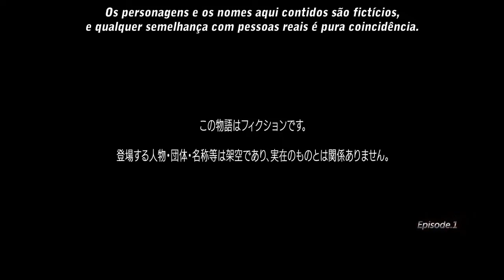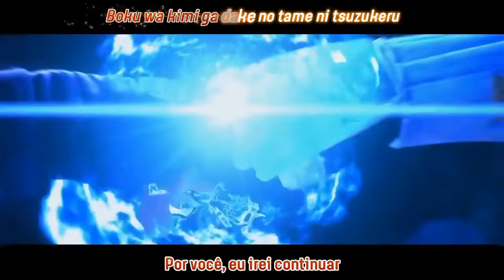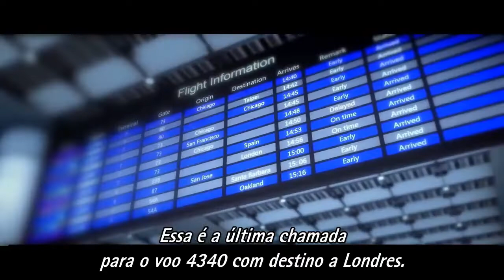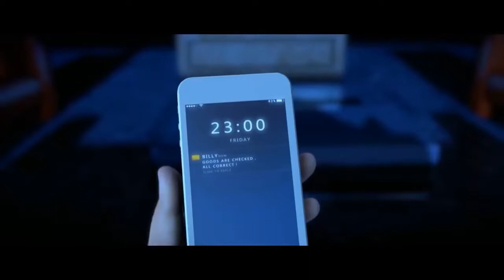The King of Fighter- Destiny (Episódio do 1 Ao 13)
Saga The King Of Fighters